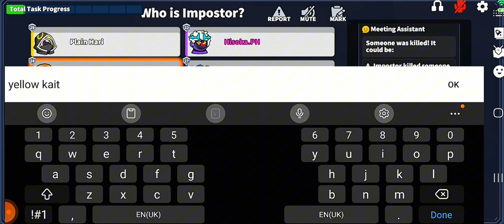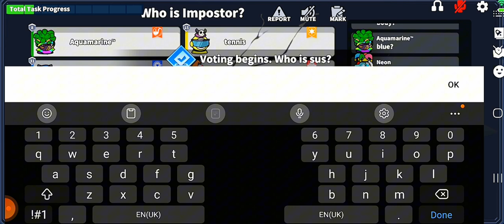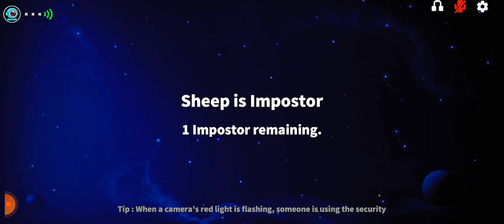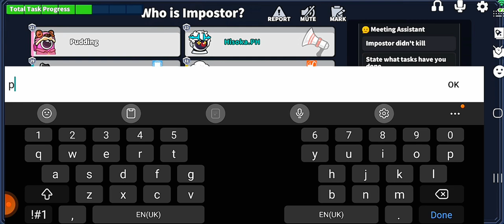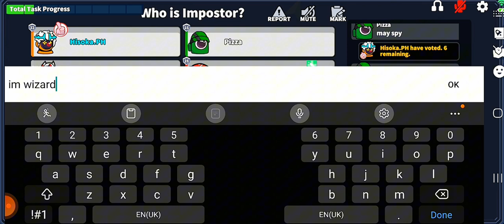Kaitou STOLE MY ROLE! & Someone Recruit me! White Jack Dies! SUPER SUS!PVZ2 LATER...